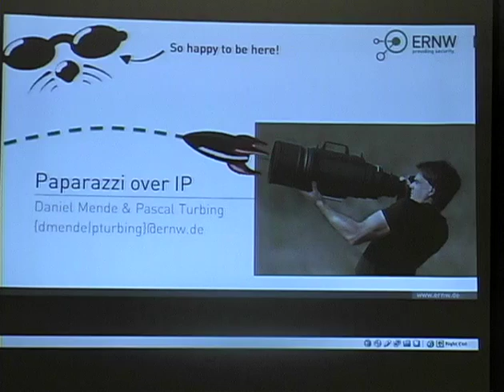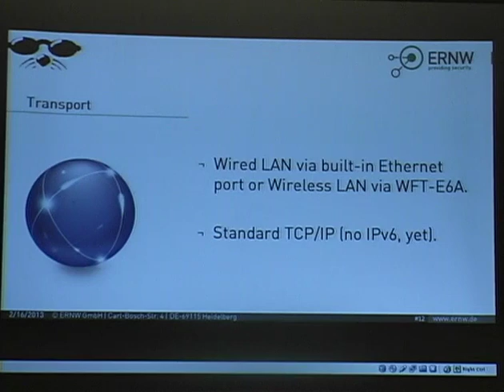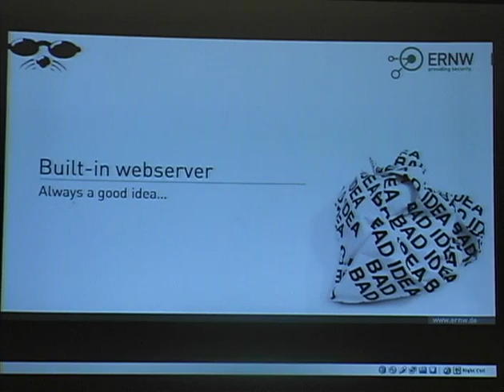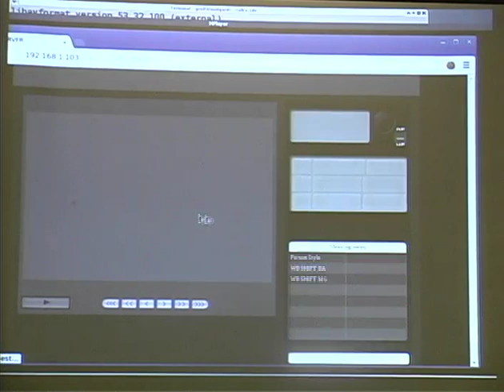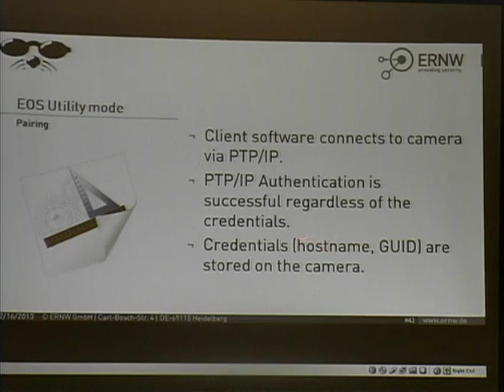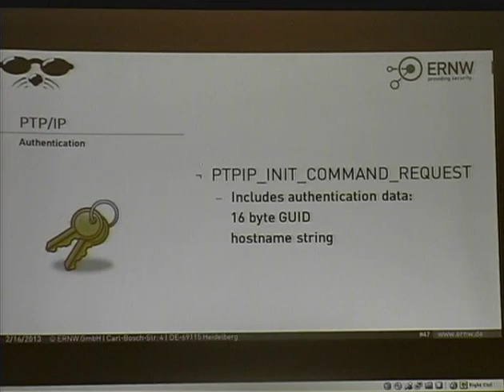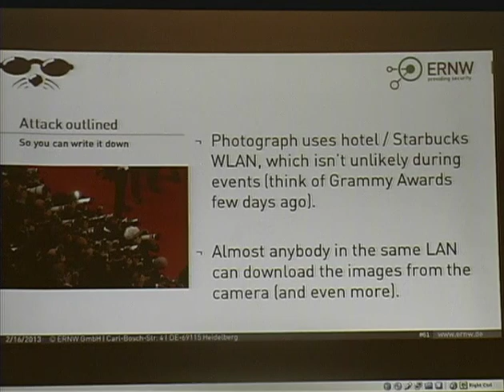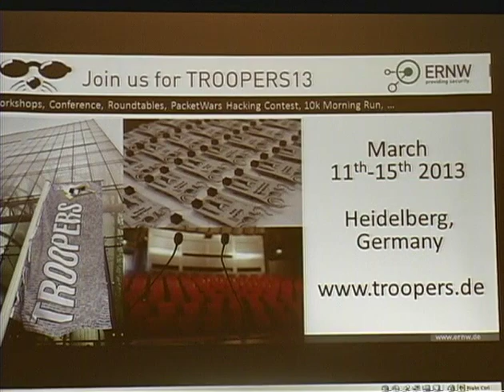Shmoocon 2013 - Paparazzi Over IP